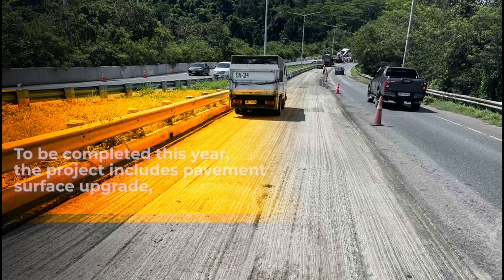Subic Freeport Expressway Enhancement Works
SFEX Enhancement Works ​

Know the enhancement works being done at the Subic Freeport Expressway (SFEX) as part of NLEX’s continuing efforts to ensure a safer and smoother expressway experience for its motorists.​